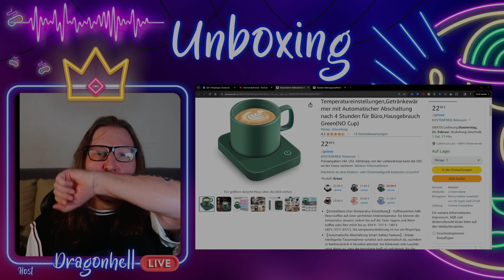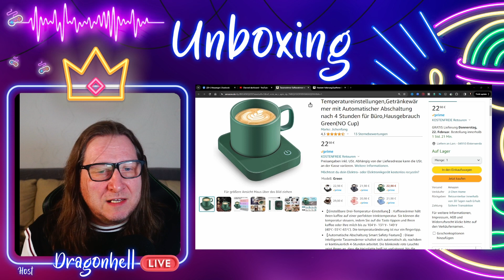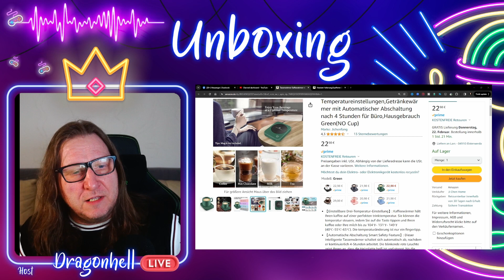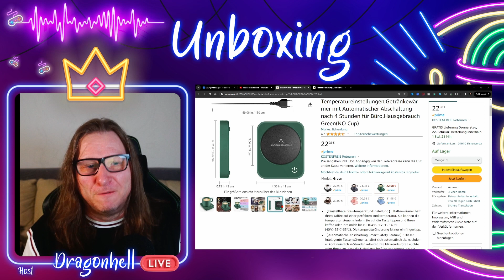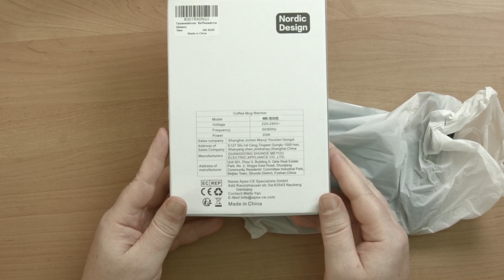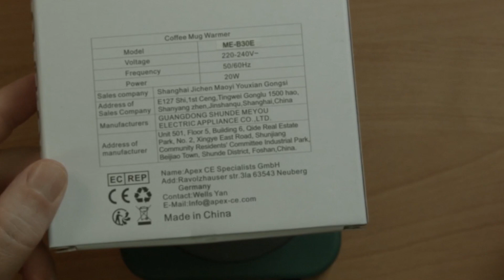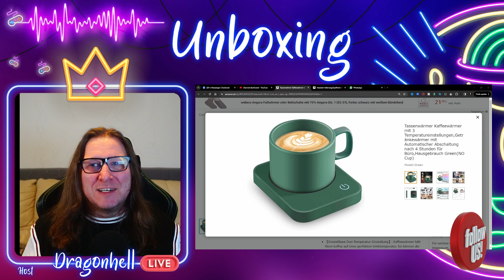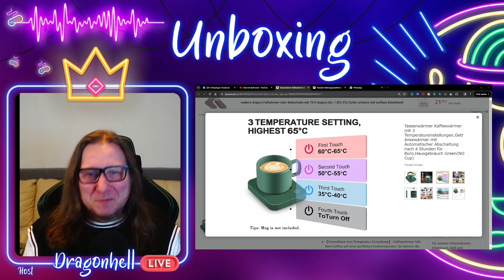Der ULTIMATIVE Tassenwärmer: Nie wieder kalten Kaffee! 😱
Genieße stets warmen Kaffee mit unserem Tassenwärmer! Dieser Kaffeewärmer verfügt über 3 einstellbare Temperaturen, damit du deinen perfekten Wärmegrad auswählen kannst. Ideal für Büro und Zuhause! Die automatische Abschaltung nach 4 Stunden sorgt nicht nur für Sicherheit, sondern auch für Energieeffizienz.

🎬 Follow 😀  Like 👍 und schreib Deine Meinung  in die Comment ☑️ 🎥

Link Empfehlung (Werbung):
►  YouTube Tool  (Software)
► Blackmagic Design Pocket Cinema Camera 4K
►  Sony Alpha 6400 E-Mount System Camera
►  Insta360 Link PTZ 4K Webcam
►  Video Tripod System
► Teleprompter
► GVM 1200D RGB Video Light LED
►2x  660 PRO RGBLED Video Light
► Ring Light Set
► Light Stand
► Camera Table Tripod with Flexible Arm
► Elgato Premium USB Condenser Microphone Wave3
► Shure SM7B Dynamic Vocal Microphone for Broadcast

Hinweis zur Reaction:
Zu beachten ist dabei, dass bei Personen, die in der Öffentlichkeit stehen, ein gesteigertes Informationsinteresse vorliegt. Diese sind folglich weniger schutzwürdig wie in diesem Fall. Hier liegt ein zeitgeschichtliches Ereignis vor,  die Meinungsfreiheit überwiegt  im konkreten Fall über das Recht am eigenen Bild /Video . In diesem Fall ist eine Erlaubnis des Abgebildeten nicht erforderlich.

Zitatrecht:
Die Vervielfältigung, Verbreitung und öffentliche Wiedergabe eines veröffentlichten Werkes ist zum Zweck des Zitats gestattet, soweit die Nutzung in Ihrem Umfang durch den besonderen Zweck gerechtfertigt ist. Dies gilt insbesondere dann, wenn Stellen eines Werkes nach der Veröffentlichung in einem selbstständigen Sprachwerk angeführt werden (vgl. § 51 S. 2 Nr. 2 UrhG).
Ein Zitatzweck vorliegt. Ein solcher liegt vor, wenn die eingebettete Sequenz notwendig ist, um den eigenen Inhalt zu erläutern, sich inhaltlich (kritisch) mit den fremden Videoinhalten auseinanderzusetzen oder als Beleg für die eigene Sichtweise angeführt wird (vgl. OLG Köln, Urteil vom 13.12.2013, 6 U 114/13).

Folglich werden Einbettungen von YouTube-Videos als sog. „Kleinzitat“ umfasst.

Hinsweis:
Dauerwerbesendung

Diese dienen zur Orientierung und schnellem finden der Produkte und werden je nach Erfolg mit einer Provision ausgezahlt falls diese von Dir genutzt werden :). Es bleibt Dir selbst überlassen ob Du die angebotenen Produkt Links nutzt.

Eine Erklärung  mit Beispiel was PR SAMPLE sind: Dieses Produkt habe ich kostenlos zur Verfügung gestellt bekommen. Ich kann diese nutzen und ausgiebig testen, Wichtig: Ich bin nicht verpflichtet ein Video oder ein Post auf YouTube Dir zu zeigen oder darüber zu berichten. Wenn ich über ein  PR Sample  und meine Erfahrung mit dem PR Produkt  in ein Video oder Post berichte, steht es immer ganz oben in der Infobox! Das hier ist nur ein Beispiel zur Veranschaulichung was ein PR Sample ist.